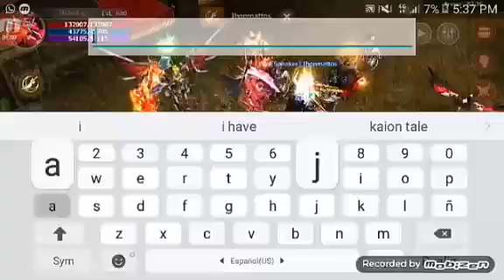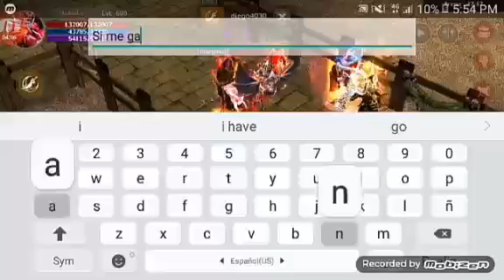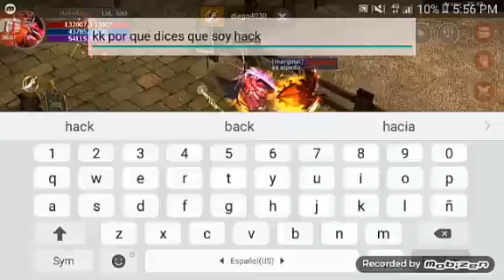muaway pvp mobile